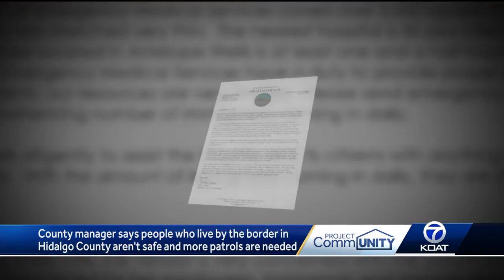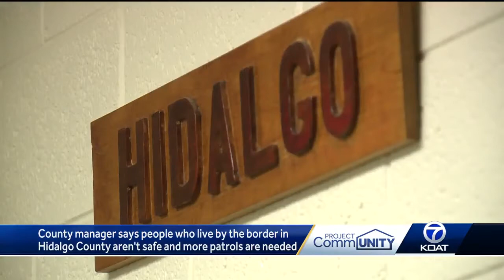Hidalgo County manager begs for help with crisis near border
The county manager was so concerned she wrote a letter to state lawmakers begging for help, making "an urgent request for assistance," saying people who live by the border are not safe.